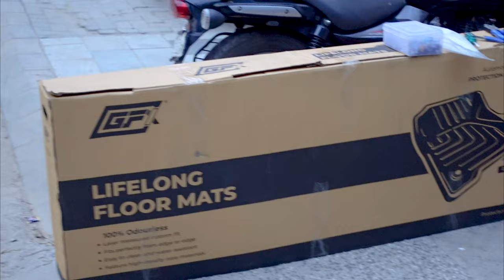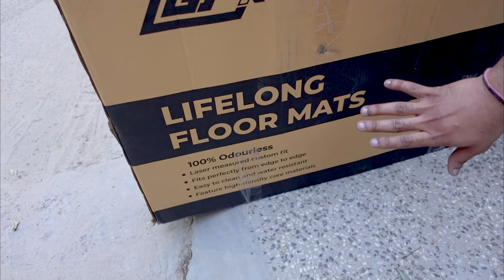Getting best floor mats for Mahindra Scorpio N Z6 | GFX or 7D mats?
I wanted to get floor mats and mud flaps installed in my Mahindra Scorpio N Z6 but didn't want to go out because of extreme heat in Delhi and Gurgaon. Thankfully I came across this Car shop in Gurgaon which comes to your house for car related work.

I was confused which Floor mats are best for cars and then came across GFX mats for Scorpio N which are the best mats for cars and are the latest technology. I would suggest you to not go for 5D or 7D or any other floor mats and opt for GFX floor mats.

Kalra Car Accessories
Shop No. 3 and 4, Thakran Market, South City Road, Sector 47, Gurgaon

Please give our reference for discount

Price list:

GFX Floor mats for Scorpio N: INR 5500 (30% below MRP)

Phillips Bulbs (150 Wt): INR 1800 per set

Scorpio N mid flaps (Techo): INR 550